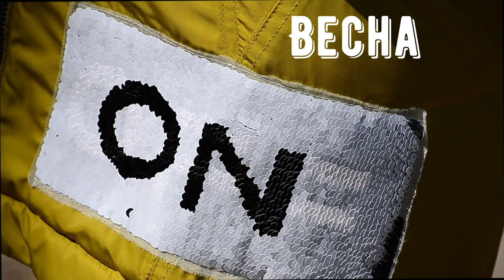В Україну прийшло довгоочікуване потепління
Із приходом довгоочікуваного потепління у київських парках побільшало відвідувачів, активно почали квітнути дерева, прокинулися від зимового сну метелики.